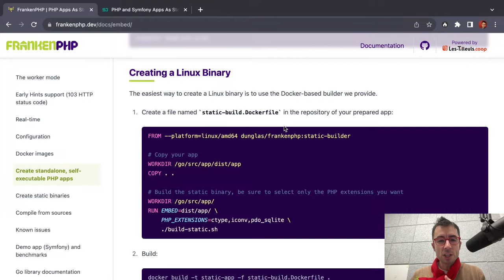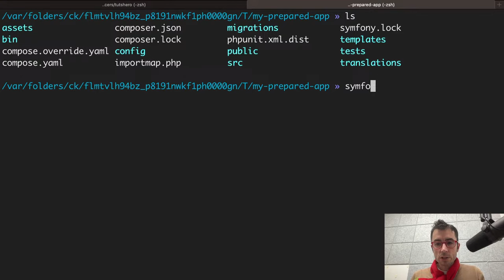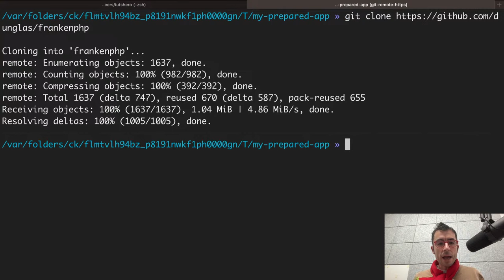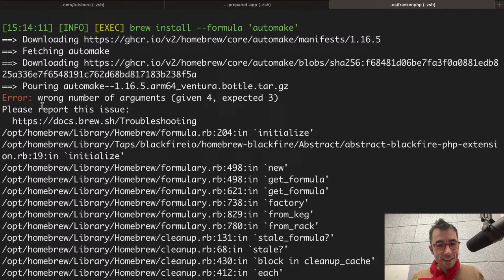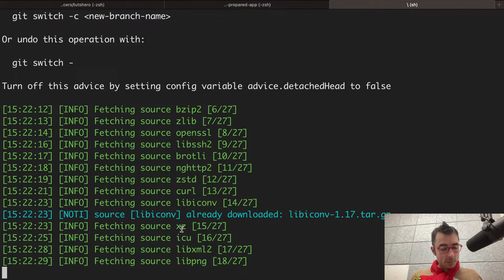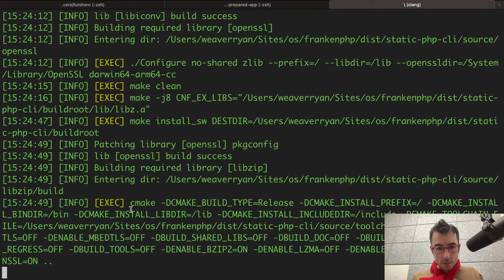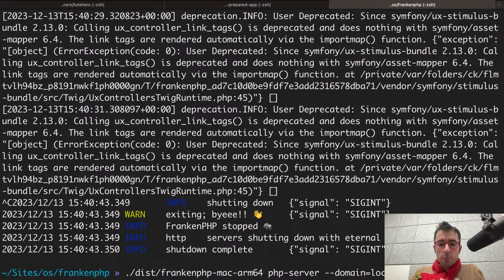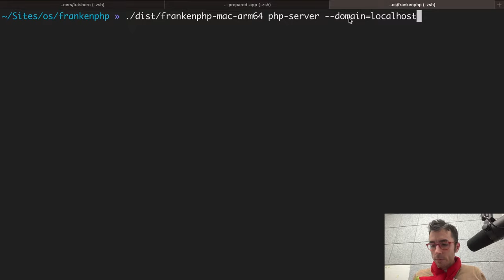Creating a Symfony app as a standalone binary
Inspired by the presentation, let's see if we can create a Symfony app and package it into a standalone binary with Frankenphp.